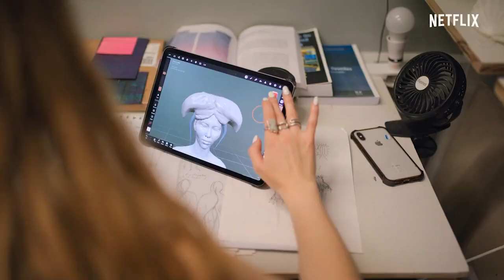the future and see!!